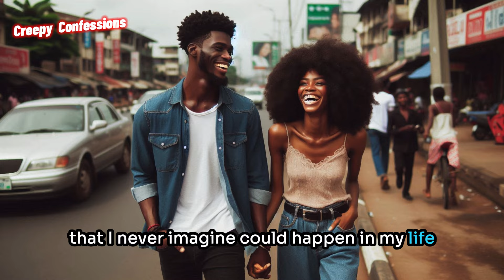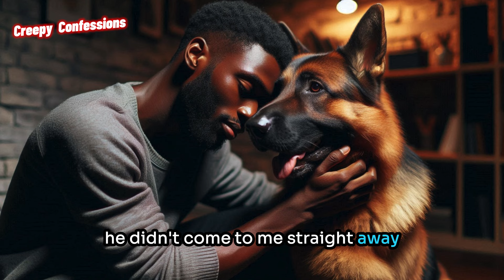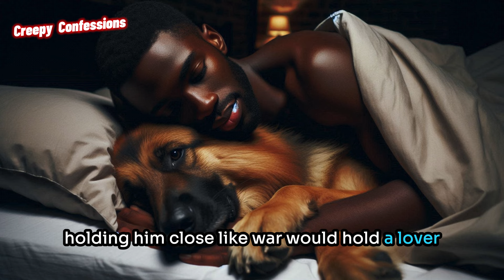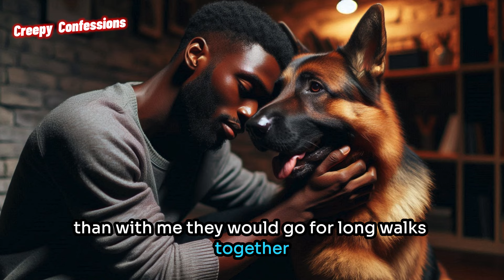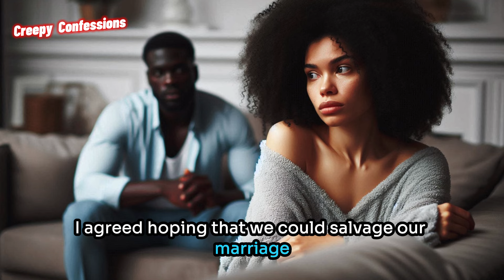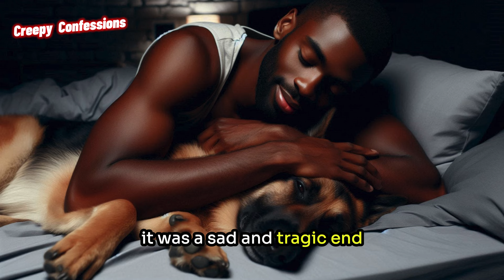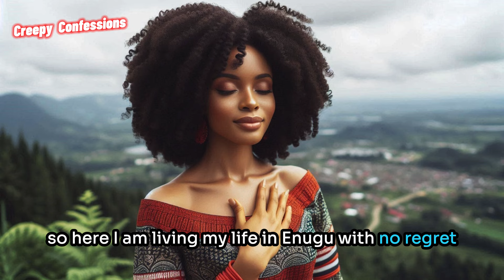My husband sleeps with me and our dog Creepy confessions#mystory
Get ready for some true confessions in this video where I share the story of my husband who sleeps with me and our dog. Share your own confessions in the comments!